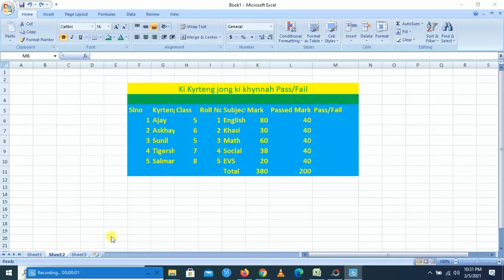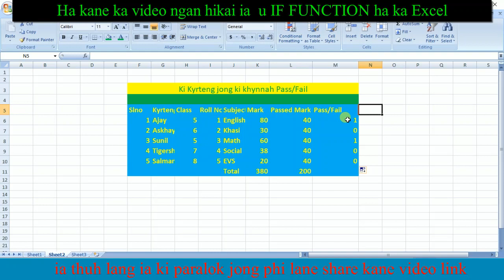Ms Excel IF FUNCTION/Hato phi kwah nang Excel/Ale wan ngan Hikai ia phi da khasi simple step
Ban lap ban shem shibun ki video ba don kam ha ka ktien khasi leit ha kane ka website jong nga da kaba phi noin ha kane ka link rong blue harum
Lada phi kwah ban theid scooty kiba best mynta u snem 20201 peit kane ka video harum
da kaba phi noin ha kane ka link jong ka video
Lada phi kwah ban tip ba shibun ki video  ba ai jing hikai Tang shaphang ka Youtube Noin kane ka link harum
Please Follow me Instagram and WhatsAPP
BADNO...?? | KADAW KHASI FILM COMING SOON | Badno..? Ka rukom ,ka RUKOM, jing ieid